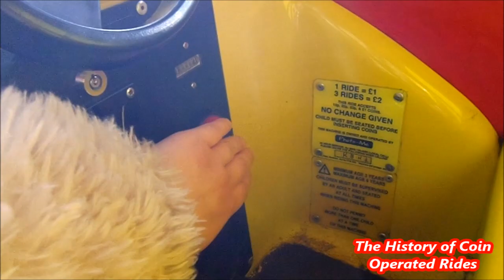2000s Coin Operated Post Van Kiddie Ride - Post Truck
Filmed at Tesco, Colney Hatch on November 10th 2017.

This post van ride is part of the Classic Vans ride range made by Jolly Roger Amusement Rides.  It was released around 2008.

"The Classic Vans is a new range of compact gel-coated GRP rides designed for locations where space is limited. Kids will love zooming to the rescue or just delivering that important package!

Although the Classic Vans are compact in size, they feature two seats, two dedicated sound buttons and eye-catching graphics to capture children's imagination.

For minimal additional cost, these rides can be customised with different graphics, colours schemes and sound effects to suit your individual requirements."